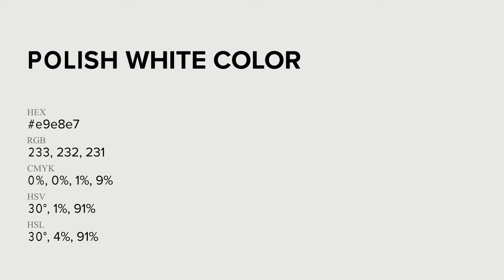Polish White color e9e8e7 hex Cool Grey color e9e8e7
What color is Polish White ? e9e8e7 hex, Cool Grey color e9e8e7

Hex e9e8e7 Color Code is also known as Polish White color

Hex e9e8e7 Color code in CMYK color (process color) code model is generated after subtraction of 0% cyan, 0% magenta, 01% yellow, 09% black.